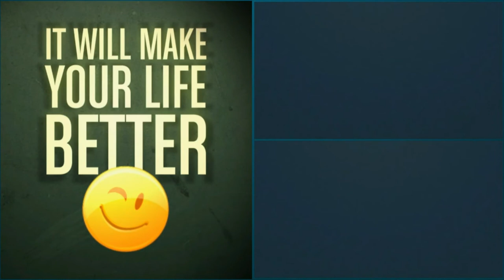Master Fishermen of the Waters - The Art of Cormorant Fishing Birds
Cormorant Fishing Birds, this video has been captured through  canon sx 50 HS at muthannan kulam, coimbatore.
கோவை மாவட்ட பறவைகள்
most of the water birds and migrating birds will come in every season. this year due to sudden rainfall in the summer season, birds come too early.
The Indian cormorant birds feed mainly on fish and catch the prey by diving in the waters. The Indian cormorant makes short dives to capture fish and a group will often fish communally, forming a broad front to drive fish into a corner. It frequently brings prey to the surface.

Double-crested Cormorants are large waterbirds with small heads on long, kinked necks. They have thin, strongly hooked bills, roughly the length of the head. Their heavy bodies sit low in the water.
Adults are brown-black with a small patch of yellow-orange skin on the face. Immatures are browner overall, palest on the neck and breast. In the breeding season, adults develop a small double crest of stringy black or white feathers.
Double-crested Cormorants float low on the surface of water and dive to catch small fish. After fishing, they stand on docks, rocks, and tree limbs with wings spread open to dry. In flight, they often travel in V-shaped flocks that shift and reform as the birds alternate bursts of choppy flapping with short glides.

Double-crested Cormorants are the most widespread cormorant in North America, and the one most frequently seen in freshwater. They breed on the coast as well as on large inland lakes. They form colonies of stick nests built high in trees on islands or in patches of flooded timber.
Double-crested Cormorants in Alaska are larger with whiter, straighter crests than individuals in the rest of North America. Heading southeast through their range, they are smaller with less obvious, curly black head crests. The smallest individuals are in the Bahamas.